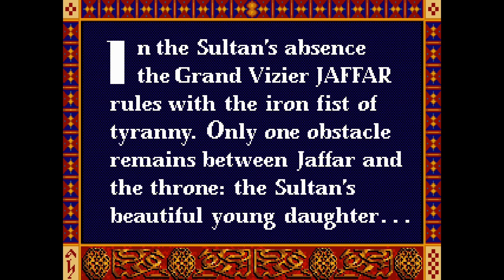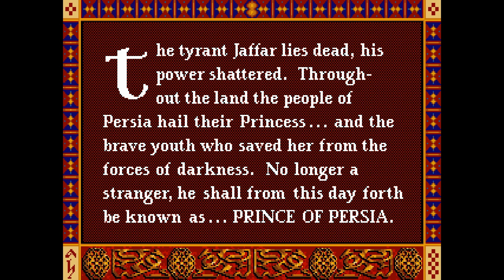Prince of Persia (1989) MS-DOS Longplay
The game was originally developed and published by Broderbund and designed by Jordan Merchner.
Released first in North America in late 1989, and released internationally in mid 1990.

The Plot
Set in ancient Persia. While the Sultan is away, fighting a war in a foreign land, his vizier Jaffar, a wizard, seizes power and rules with an iron fist.
His only obstacle to the throne is the Sultan's daughter. Jaffar locks her in a tower and orders her to become his wife, or she would die within 60 minutes. An unnamed protagonist, the Princess's lover, is thrown prisoner into the palace dungeons. In order to free her, he must escape the dungeons, get to the palace tower and defeat Jaffar before time runs out.
Going through guards, various traps and dungeons, the protagonist is further hindered by his own doppelganger, an apparition of his own self that is conjured out of a magic mirror.